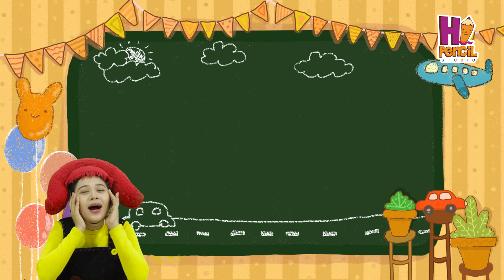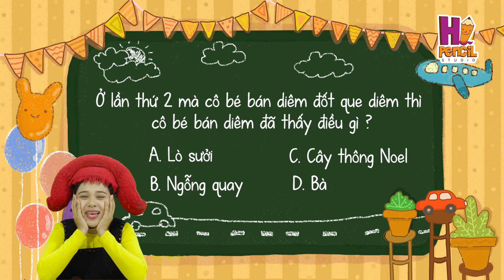Kể Chuyện Cùng Em Vàng - Cô Bé Bán Diêm | Hi Pencil Studio